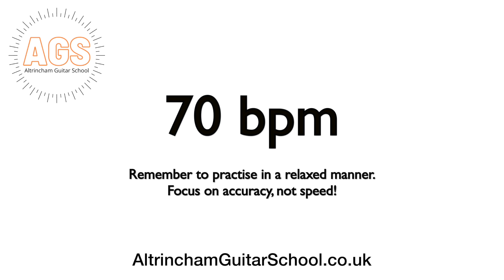70bpm drumbeat for guitar practice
Five minutes of simple rock style drumbeat at 70bpm to help you practise scales/techniques/songs.
REMEMBER-- Accuracy is more important than speed. If you speed up a mess, you only get a faster mess! Play slowly and accurately and then speed it up!
Try and focus on staying relaxed and in control. Once you can play whatever you're working on four or five times without mistakes, try moving onto the next higher speed in this playlist.
Lastly - there are no short-cuts to excellence, mindful practice and time in the woodshed are the key factors!